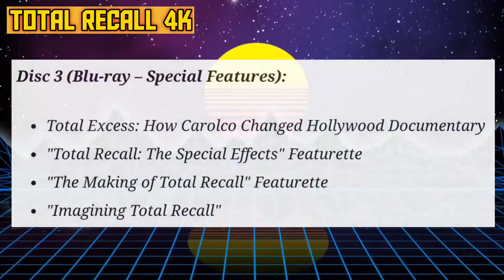MOVIE NEWS | Total Recall 4K | Tales From The Hood 3 | Haunting Of Bly Manor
Movie News! New weely segment of movie news and nostalgia updates! I'll be covering relevant news in the world of movies, horror and nostalgia!